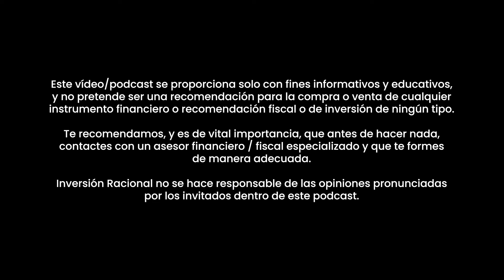CÓMO INVERTIR EN BITCOIN Y ETHEREUM PASO A PASO | Andrea Redondo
En este vídeo, Andrea destaca los riesgos de estafas en el mundo de las criptomonedas, especialmente a través de las redes sociales, aunque advierte de que la volatilidad del mercado sigue siendo un factor a tener en cuenta, por lo que la posibilidad de perder dinero siempre está presente

Andrea recomienda que casi todo el mundo debería tener criptomonedas en su cartera, aunque sea una pequeña parte de su patrimonio. Considera que la posibilidad de obtener grandes ganancias (apuestas asimétricas) supera el riesgo de perder una pequeña cantidad.

Scalable Capital:

👉🏼 Aquí tienes el TUTORIAL paso a paso, que ha grabado para ti Luis Miguel Ortiz, sobre cómo ABRIR CUENTA con Scalable Capital:
✔️  INVIERTE desde 0,99 €/ operación y con 4% de INTERÉS para NUEVOS CLIENTES por tu dinero NO INVERTIDO con la cuenta PRIME+
✔️ Más de 7.800 acciones, 2.000 ETFs y 2.300 fondos disponibles
✔️ Bróker Alemán regulado por el Banco Central Alemán y el BaFin (CNMV alemana)